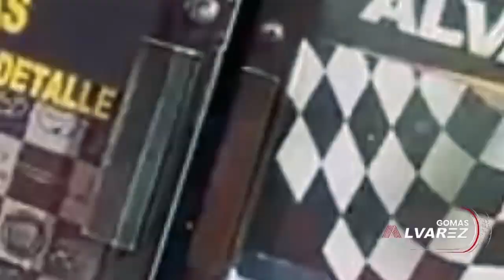HUMILLARON A CHANEL Y SAMUEL MATA